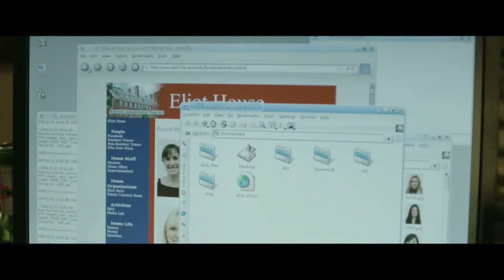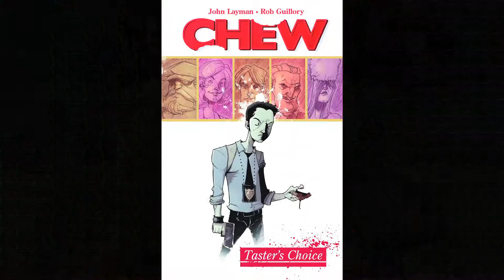Best Geek VLOG Ever Episode 19 Top 10 Movie Scores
Best Geek VLOG Ever Episode 19

Welcome to BGBE's weekly web show Best Geek VLOG Ever where Editor-in-Chief Ezequiel Gutierrez and Co-Founder/Editor Brenden Toda sit down to discuss topics of geeky conversation. This week's episode: we chat about our top 10 movie scores! From Hans to Jablonsky we give you OUR absolute favorite from all things film. Leave your favorite scores in the comments below.

"What is the strangest thing you've ever eaten?"
Reply in the comment section and be entered to win a copy of Chew vol. 1

Suggest topics for next week's episode in the comments!